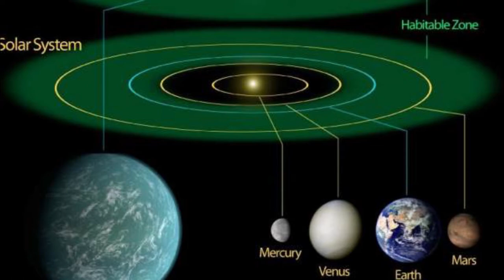CHURCHILL Y LOS EXTRATERRESTRES RELACIÓN | DOCUMENTO ESCRITO WISTON CHURCHILLPOR